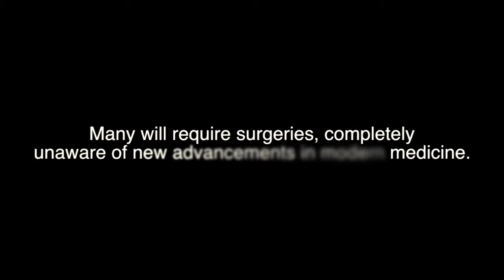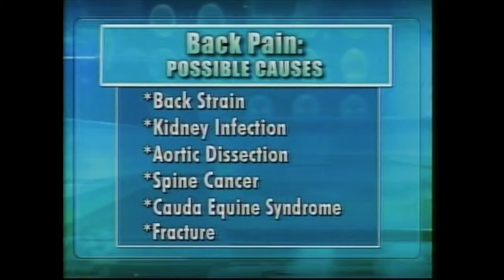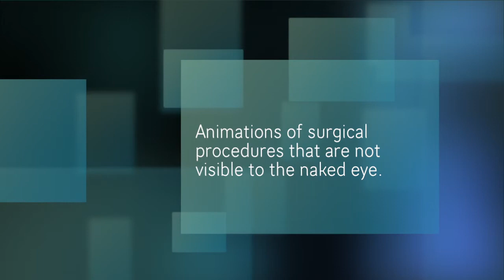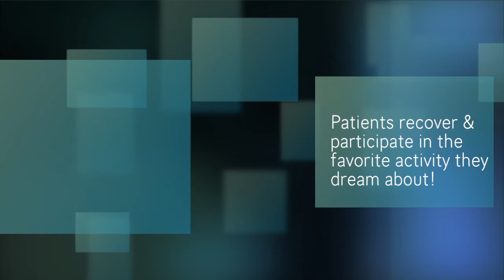Dream Surgery TV Show Documentary Series Episode 1 Back and Spine Surgeon Dr. Justin Paquette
Dream Surgery TV Show Documentary Series Episode 1 Back and Spine Surgeon Dr. Justin Paquette. Directed and produced by Max Davids and Hollywood Productions.